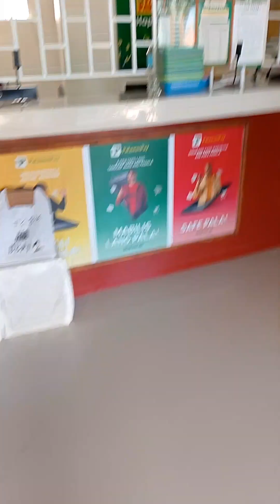Binta natin kalabasa sa Alicia market at maglinis din Tayo ng ref bago bumalik sa bilar❤️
inyong working student kugihan kaajo😁